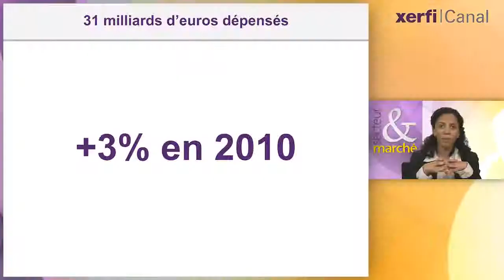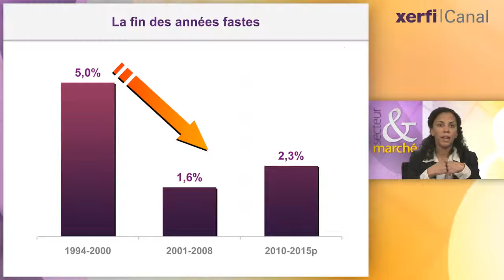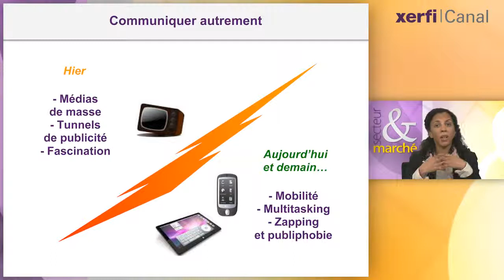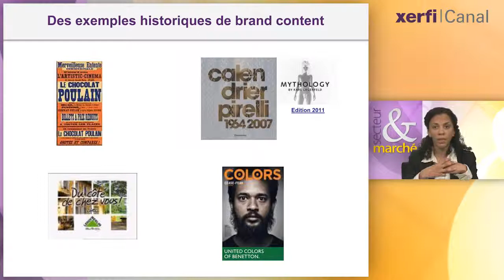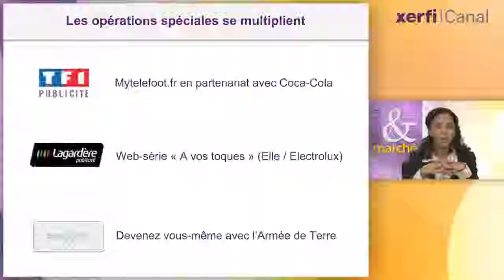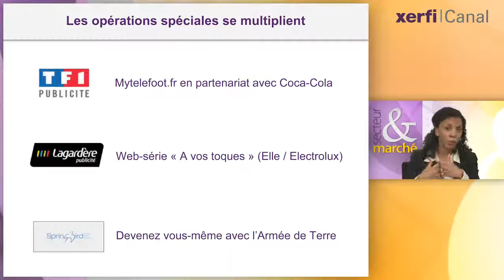XERFI Canal Secteur et marché : Le défi de l'e-publicité et du brand content, par A. DASSI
Le marché publicitaire retrouve enfin une lueur d'espoir : les recettes nettes ont augmenté de 3,9% en 2010, et les dépenses de communication des annonceurs de 2,9% selon l'Irep et France Pub.
Le scénario d'une reprise vigoureuse et durable du marché publicitaire demeure toutefois fragile à court terme.
Les experts de Xerfi / Precepta tablent en effet sur une hausse modérée des dépenses de communication (de l'ordre de 2% par an d'ici 2015), corrélée à la croissance léthargique du PIB français (autour de 1,5% par an en volume et 3% en valeur).